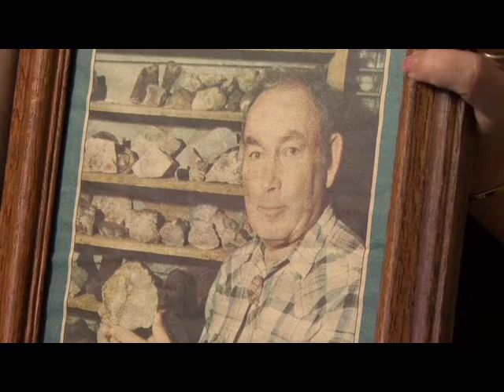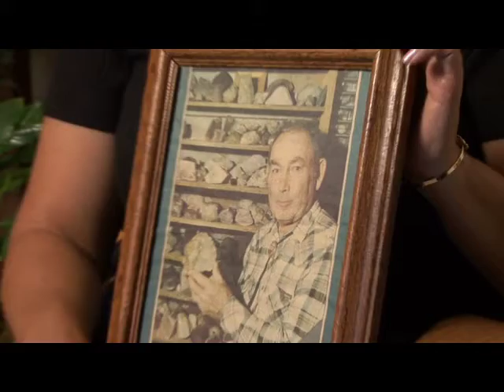Robert Guenther - Objects of Wonder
Lori Stewart speaks about her father, Robert Guenther, whose fossil collection is included in the Columbus Museum of Art exhibition Objects of Wonder from The Ohio State University, on view September 26, 2008 - January 11, 2009

The Columbus Museum of Art and The Ohio State University have shared a passion for knowledge and collecting for more than one hundred and thirty years. Objects of Wonder from The Ohio State University takes its cue from the age-old cabinet of curiosities, which displayed an astonishing range of objects, from the scientific to the artistic. The exhibition brings to light the surprising treasures held in the University's vast collections, from matchboxes to Marilyn, pigeons to paintings, and cartoons to costumes. Every artifact in this show tells a unique story. Experienced together, these objects inspire unexpected connections. Bring your curiosity as you discover and explore the wonders of OSU at CMA.